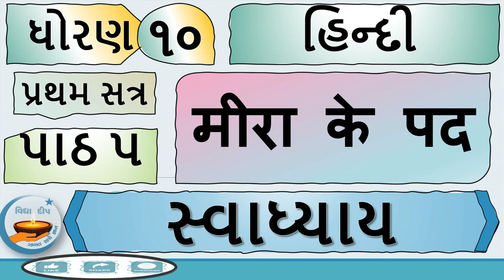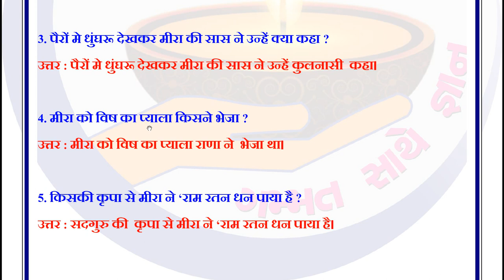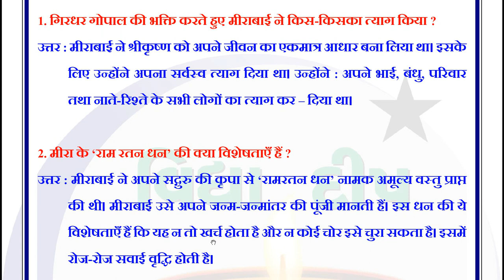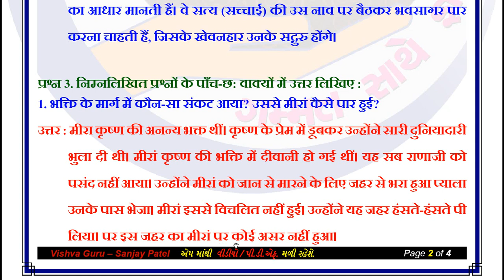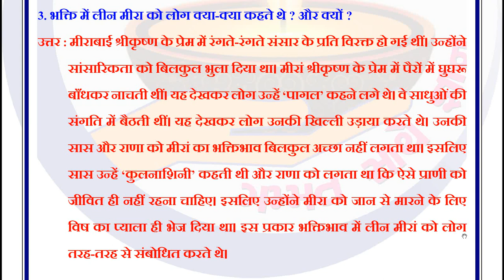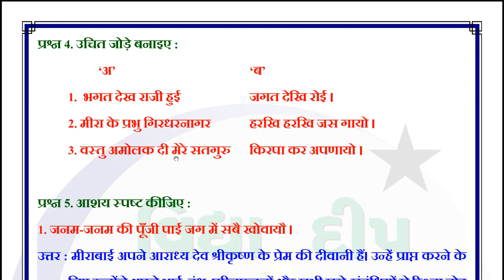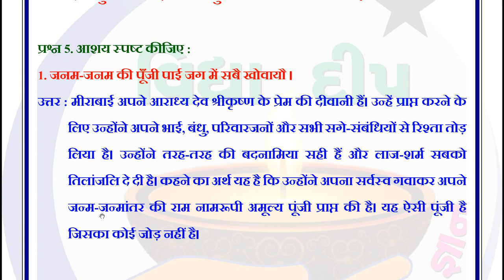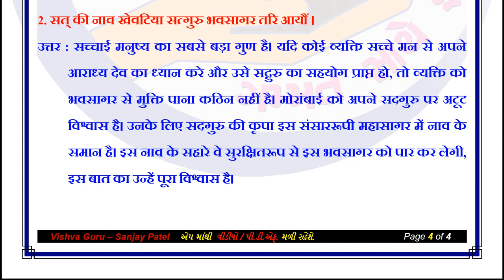std 10 hindi ch 5 svadhyay-dhoran 10 hindi path 5-std 10 ch 5 swadhyay sem 1-std 10 hindi sem 1 sva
std 10 hindi ch 5  svadhyay-dhoran 10 hindi path 5-std 10 ch 5 swadhyay sem 1-std 10 hindi sem 1 svadhyay

મીરા કે પદ
मीरा के पद
Meera ke pad
Std 10
Sem 1
standard 10
educ techno
पाठ 5 मीरा के पद
Sem 1
Education
education video
standard 10
સ્વાધ્યાય
ધોરણ 10
હિન્દી ધોરણ 10
હિન્દી
Swadhyay
Dhoran 10 Hindi Ch 5 Meera ke pad
मीरा के पद
std 10 hindi ch 5 swadhyay solution
મીરા કે પદ
hindi
ch 5
 swadhyay
 swadhyay solution
hindi ch 5  swadhyay solution sem 1
std 10 hindi ch 5 soluton of beti
hindi std 10 ch 5  swadhyay sem 1
std 10 ch 5  swadhyay sem 1
dhoran 10 path 5 hindi ch 5  swadhyay solution sem 1
ch 5 std 10 hindi sem 1
sem 1
sem 1 std 10 hindi ch 5
std10 hindi sem 1 chapter 5
std 10hindi lesson 5
std 10 hindi ch 5
vidhya deep,
vidhyadeep,
std 10 hindi study material
dhoran_10_hindi_-swadhyay
std_10_hindi -swadhyay
ધોરણ_10_હિન્દી_અભ્યાસ-સ્વાધ્યાય